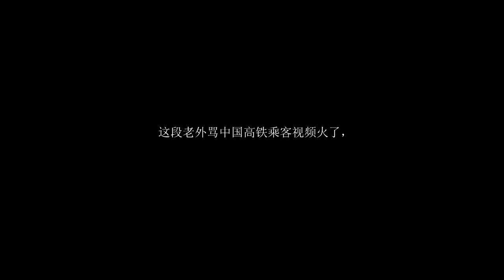你抱怨过国人素质吗？ 中美大事随身听 第11期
58同城圣地亚哥平台网址： gm.58.com/glsandiego-sl
58同城圣地亚哥微信号  sandiego58（已满员） sandiego58-2